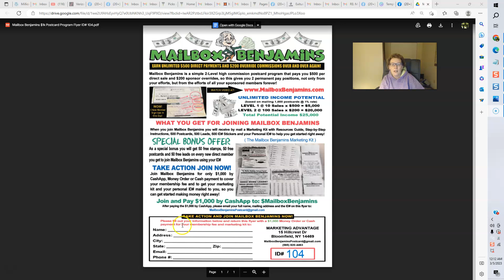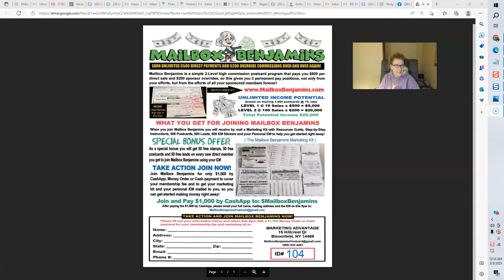Mailbox Benjamins - Brand New Mailbox Benjamins Flyer For 2023!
My Mailbox Benjamins ID# 104 to join

Mailbox Benjamins - in this mailbox benjamins video, I wanted to share with you the brand new optional mailbox benjamins flyer for 2023 that is part of the new high commission mailbox benjamins postcard program where you can earn $500 commissions and $200 overrides with Mailbox Benjamins!